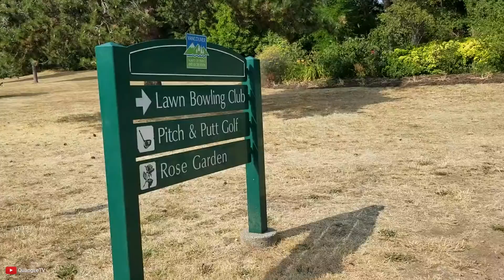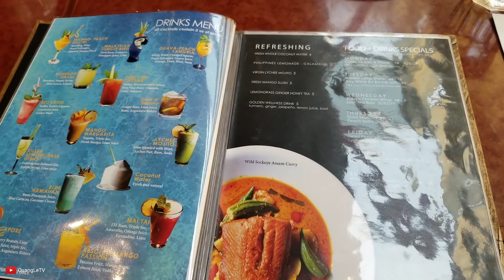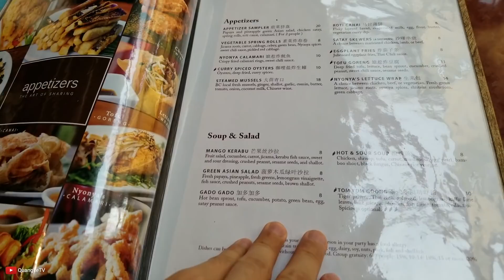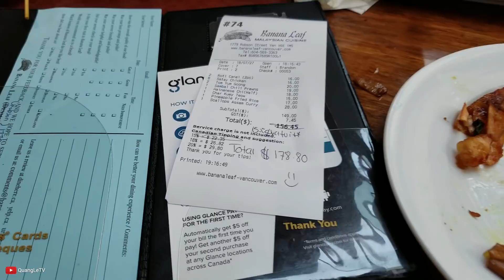🍁Du Lịch Vancouver: Công viên Queen Elizabeth & Ăn đồ Malaysian | Quang Lê TV #87